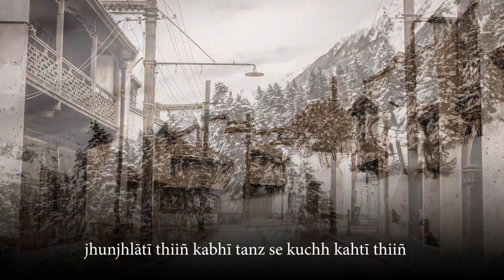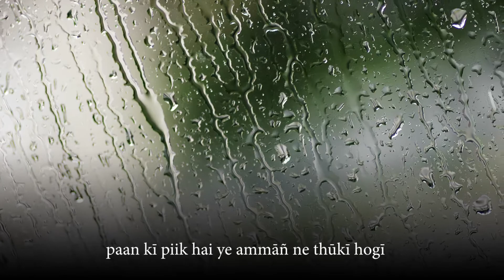Akhtar ul Iman - Kal Ki Baat - Urdu Nazm - Recited by Adnan Kapadia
Akhtar ul Iman (1915–1996) was a noted Urdu poet and screenwriter in Hindi cinema, who had a major influence on modern Urdu nazm.
He won the Filmfare Award for Best Dialogue in 1963 for Dharmputra and 1966 for Waqt. He was awarded the 1962 Sahitya Akademi Award in Urdu, for his Poetry Collection, Yadein (Memories), by Sahitya Akademi, India's National Academy of Letters.
Born in Qila Patthargarh, Najibabad, in the Bijnor district of Uttar Pradesh in 1915.
He gained his initial education at Bijnor, where he came in contact with poet and scholar Khurshid ul Islam – who taught at Aligarh Muslim University – and developed a long association with Ralph Russell. He graduated from the (Zakir Husain College) in Delhi.
He preferred nazm over more popular ghazal as a mean of poetic expression. Akhtar ul Iman's language is "coarse and unpoetic". He uses "coarse" and mundane poetic expressions to make his message effective and realistic.
He left behind a substantial legacy for new generation of poets to follow which explores new trends and themes in modern Urdu poetry giving a new direction to the modern and contemporary Urdu nazm with emphasis on philosophical humanism.
His contribution to Hindi cinema is significant, keeping in mind the number of landmark and hit movies he has contributed as a script writer (dialogue, story and screenplay). His first landmark movie was Kanoon, which became a big hit despite the fact that it had no songs or comedy sequences. This achievement remains unparalleled in Hindi cinema. Other important movies to which he contributed as a script writer were Dharmputra (1961) – for which he received a filmfare award – Gumrah, Waqt, Patther ke Sanam, and Daagh.
The one movie which has his lyrics is Bikhare Moti.
He died on 9th March 1996 in Mumbai at the age of 80 and is buried in Bandra Qabristan in Mumbai.